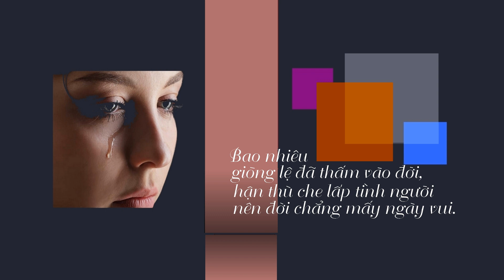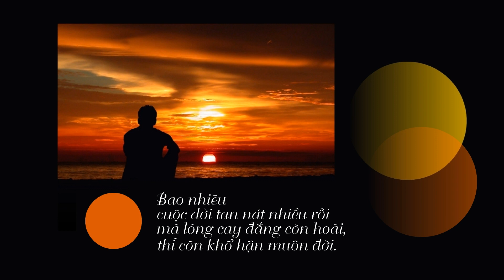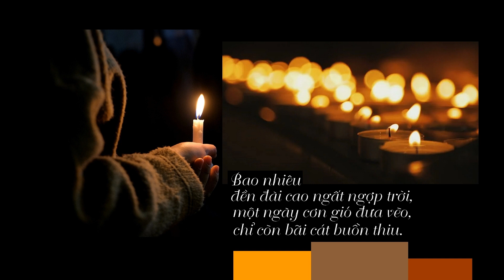TAI SAO? TAI SAO? TAI SAO?